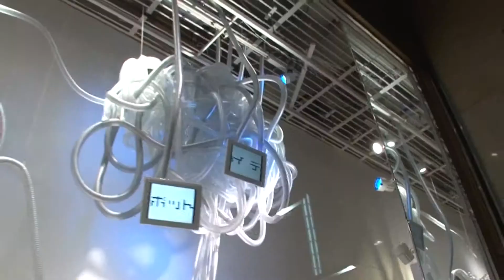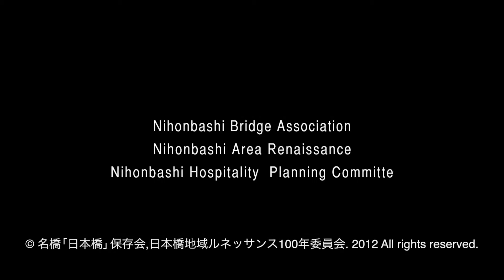Akue-Mandarin Oriental, Tokyo Nihonbashi The Town of Innovative Tradition